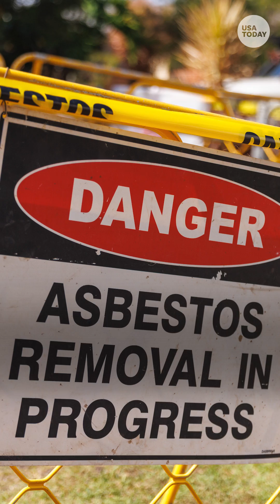The Environmental Protection Agency banned chrysotile asbestos. Here is what we know now | USA TODAY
What we know now about the EPA's ban of chrysotile asbestos, the only type of asbestos now used in or imported to the country.